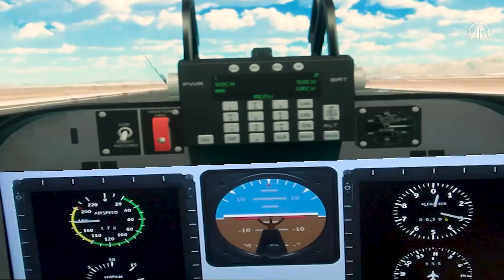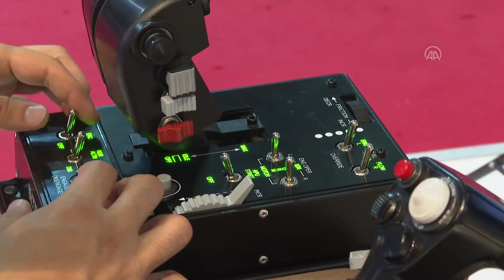Pilot eğitiminde "karma gerçeklik" dönemi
BİTES, gerçek zamanlı simülasyon yazılımları ve 3 boyutlu sanal ortamları gerçek dünya görüntüsüyle birleştiren "karma gerçeklik eğitim sistemleri" geliştiriyor.
BİTES Genel Müdür Yardımcısı Ebru Coşkun, karma ürününü anlattı.